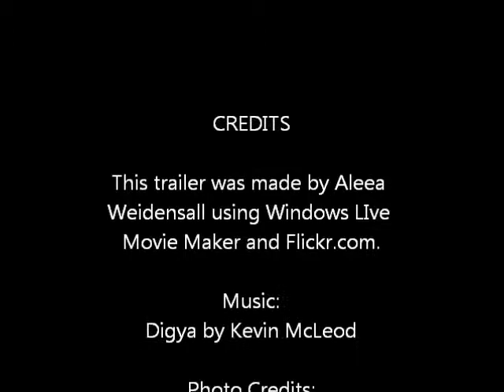Cornrows Trailer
This Windows LIve Movie Maker trailer was made by a 4th grade student at LIncoln Elementary School for the Performing Arts in Louisville, KY.